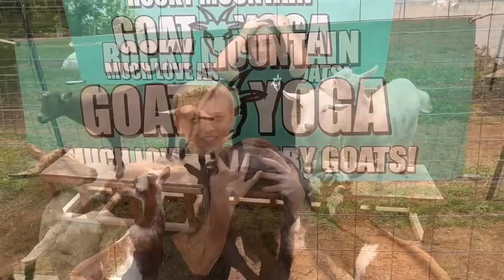Goat Yoga TV - Episode 3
In this weeks weekend highlight review, we hosted the most amazing goat yoga events at Skål Farm on 9.7.19 and 9.8.19!! What an amazing group of guests! Nobody knew what to expect with the exception of our veteran goat yogis we have every weekend!
Other than the weekend highlights we have a segment called Goat Talk where Jim Naron explains how he taught Simone and Rudeboy how to wave hello! ha! What an interesting process!
We can't wait for you to see your friends and family in the highlights Until next time, goat yogis! Much love and baby goats!!
00:00:00 - Intro w Jimmy & Johnny
00:00:58 - Weekend Highlight (Skål Farm 9.7.19)
00:03:31 - Goat Talk! (How to Train Yer Goat!)
00:06:37 - Weekend Highlight (Skål Farm 9.8.19)
00:09:21 - Why I Love Working  for RMGY!
00:14:12 - Guest Reviews!
00:16:01 - New Baby Chick!